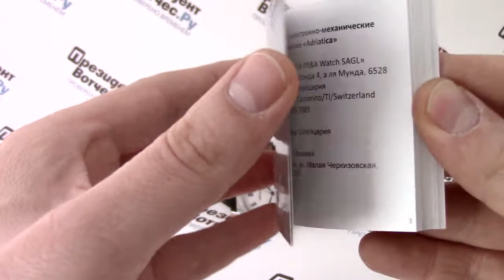Часы Adriatica 1023.52B3Q - видео обзор от PresidentWatches.Ru